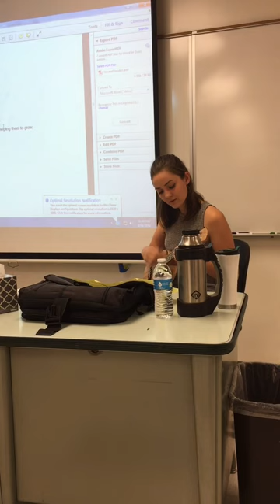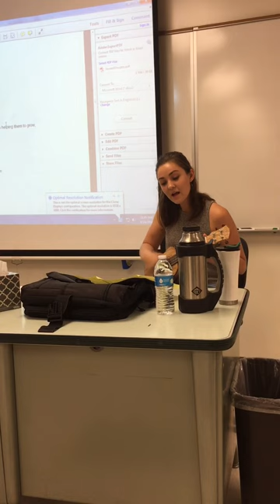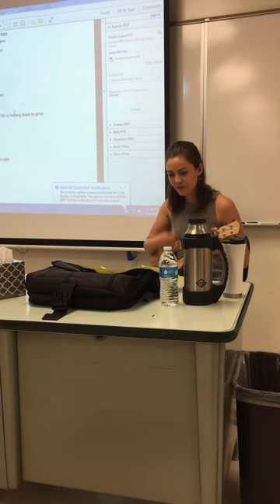Meiosis Song (Xes and Oocytes)